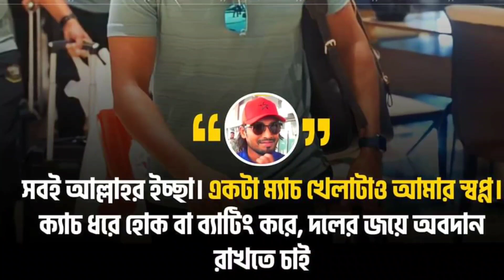১টি ক্যাচ ধরে হলেও দলের জয়ে অবদান রাখতে চান বিজয়। Anamul Haque Bijoy world cup 2023 l